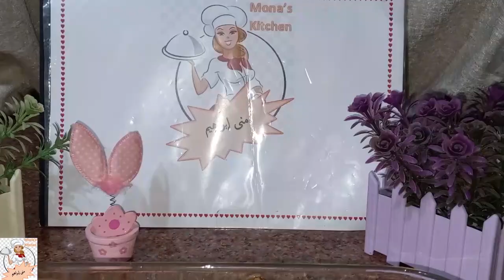بطاطس بشاميل باللحمة المفرومة والموتزاريللا ......